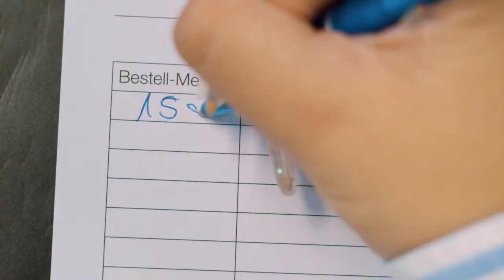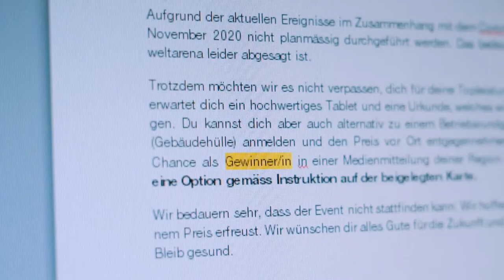Lehre als Kaufmann/-frau bei Pestalozzi AG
Ein Einblick in den Alltag einer Lehrstelle bei Pestalozzi AG in Dietikon (ZH) als Kaufmann/-frau EFZ